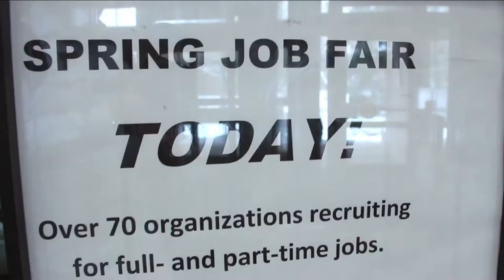BCC Spring Job Fair 2016